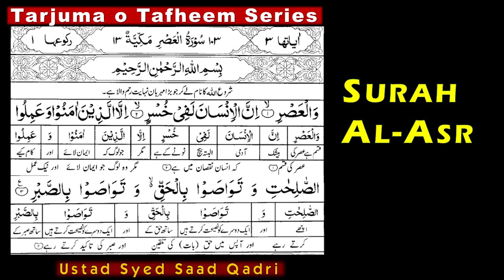Surah Al Asr Tarjuma o Tafheem || Syed Saad Qadri